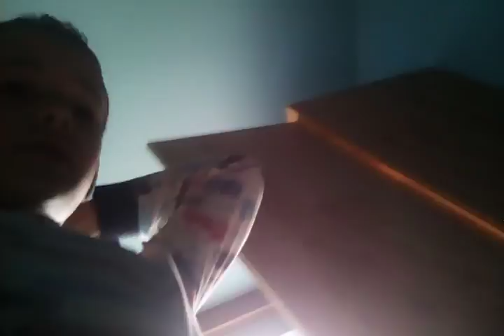Mededelingen over (train sim)